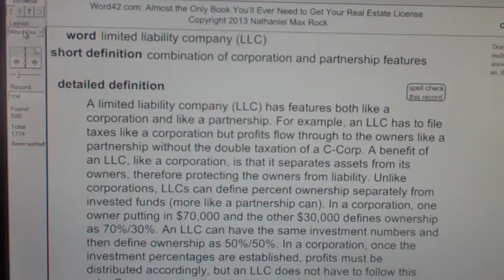limited liability company (LLC) Real Estate License Exam Study Guide AgentExamPass.com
limited liability company (LLC)

combination of corporation and partnership features

A limited liability company (LLC) has features both like a corporation and like a partnership. For example, an LLC has to file taxes like a corporation but profits flow through to the owners like a partnership without the double taxation of a C-Corp. A benefit of an LLC, like a corporation, is that it separates assets from its owners, therefore protecting the owners from liability. Unlike corporations, LLCs can define percent ownership separately from invested funds (more like a partnership can). In a corporation, one owner putting in $70,000 and the other $30,000 defines ownership as 70%/30%. An LLC can have the same investment numbers and then define ownership as 50%/50%. In a corporation, once the investment percentages are established, profits must be distributed accordingly, but an LLC does not have to follow this rule. One more advantage is that an LLC can have multiple classes of stock providing potentially more flexibility, a corporation cannot. The rules of a corporation are called bylaws, the rules of an LLC is called an operating agreement. An LLC combines some of the best features of a corporation and a partnership. Related Words: corporation

A combination of corporation and partnership features
B business entity with rights similar to an individual
C two or more individuals joined in business
D business owned and operated by one individual